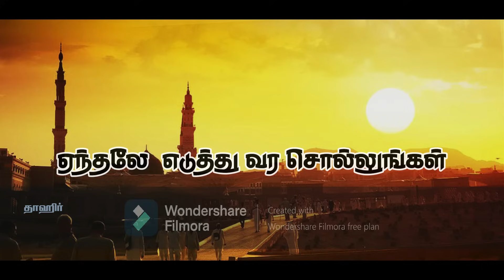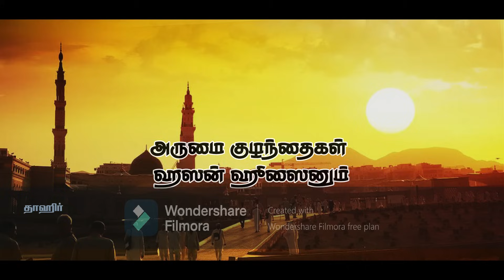ஒரு நாள் மதீனா நகர் தனிலே - பாடல் வரிகள் | Oru Naal Madina Nagarthanile..With Lyrics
Nagore EM.Hanifa.. Oru Naal Madina Nagarthanile.. | ஒருநாள் மதீனா நகர் தனிலே..

Tamil Islamic songs tamil Islamic songs lyrics Nagore Hanifa Songs lyrics